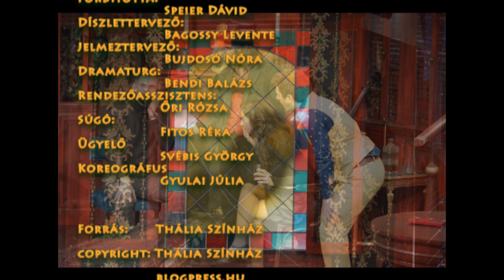Joe Orton: Szajré! rendező: Szervét Tibor - Thália Színház Télikert produkció..!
Szajré! Joe Orton szatirikus bohózata a sötét humor kedvelőinek lehet majd nagy kedvence. Az erkölcsi tabudöntögető, angolszász krimiparódia december 1-től lesz látható a Thália Télikertben. Szervét Tibor színművész-rendező különleges látásmódja, egyéni személyisége láthatóan átjön a szatírikus fekete komédia minden apró lényegében, amit parádés rendezéssel tett színpadra a művész úr! Az alkotás lényegéről és a titkos hozzávalókról kaphatunk betekintést a Szervét Tiborral készült interjúból:

Két tolvaj kirabolja a temetkezési vállalkozó melletti bankot. Az így szerzett pénzt egyikük nemrég meghalt anyjának koporsójában helyezik el megőrzésre, amíg a váratlanul beállító nyomozót nem sikerül lerázniuk. A történet Mrs. McLeavy temetésének napján játszódik. Gyászos a hangulat a házban, az asszony három napja hunyt el. Teste a nappali közepére helyezett koporsóban fekszik. Fay (Gubás Gabi), a meghalt feleség ápolónője, mindent megtesz, hogy a tisztességes, vallásos és jámbor Mr. McLeavy (Szabó Győző) a lehető leghamarabb túltegye magát a gyász időszakán – azt sem bánná, ha még ma éjjel megkérné a kezét. Hal (Hevesi László) – Mr. és Mrs. McLeavy fia – problémás huszonéves. Titkolózik, valamit rejteget a szekrényében, és láthatóan nem anyja halálával van elfoglalva – külföldi utazást tervez. Dennis (Jaskó Bálint), a temetkezési vállalkozó megérkezik, hogy a koporsót a temetésre szállítsa és Hallal egy rossz hírt is közöl: Truscott nyomozó (Zayzon Zsolt) gyanút fogott, és hamarosan idejön, hogy átkutassa a házat a bankrablásból származó pénz miatt…

Az előadás díszletét Bagossy Levente, jelmezeit Bujdosó Nóra tervezte. Fordította: Speier Dávid

                                                                         rendező:

                                                                      Szervét Tibor

forrás: Thália Színház

         -  Szervét Tibor színművész - rendező